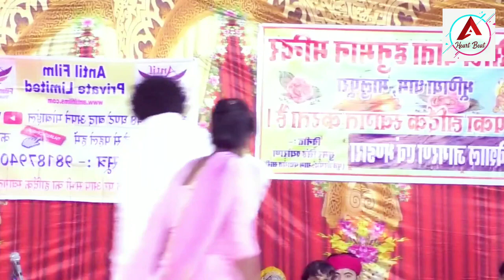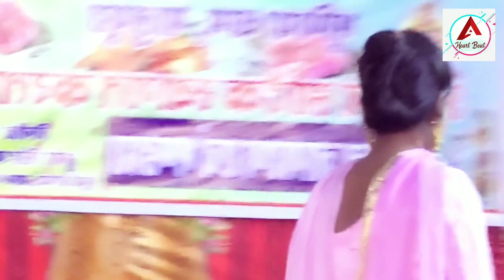Komal Ki Haryanvi Ragni